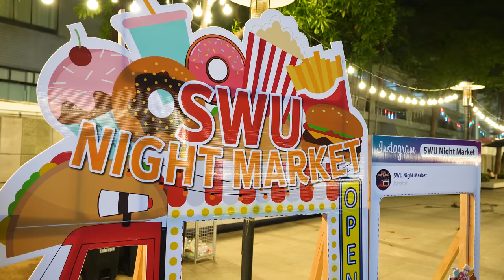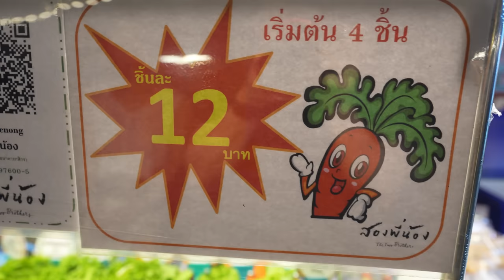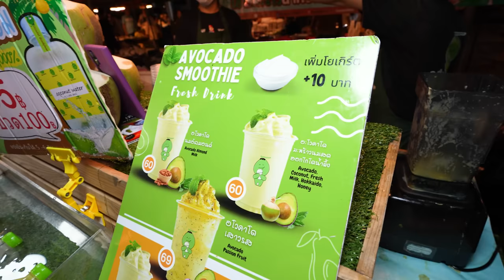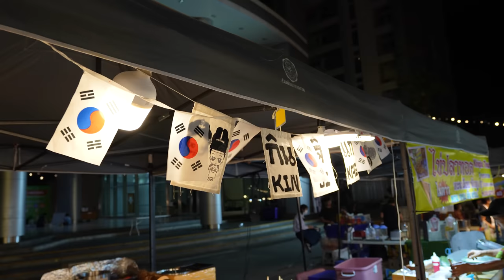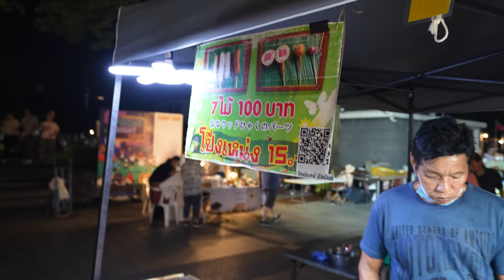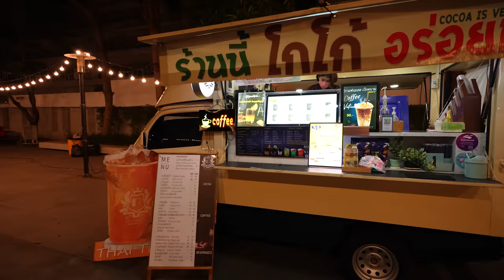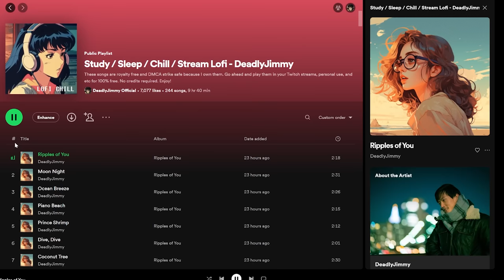Night Market in Thailand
In this video, I'm going to a night market in Thailand, and I'm going to try some of their food. I had a great time there and I met a lot of great people, too!

🎼 Like and Listen to My Lofi Playlist to Chill!(and help me make money)

📍 SWU Night Market

00:00 Introduction
00:34 Ice Cream
01:18 Deep Fried Sausage
02:30 Beef Skewer
03:14 Spring Rolls
04:00 Avocado Smoothie
05:26 Hot Dog Waffle
07:33 Meeting Thai Kids
09:44 Tteokbokki
10:45 Corn Dog
11:28 Chicken Tender
11:58 Taiyaki
12:23 Juice
13:18 Jimmy Became a Pianist?!